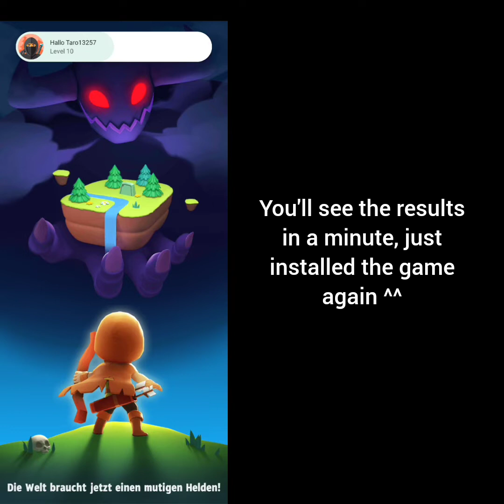Offer glitch still works at version 4.3.2 in Archero!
Welcome back to another Archero video!

Archero is a very simple game that makes a lot of fun specially in the beginning.
You understand how the game works within a minute of playing but the difficulty it not to underestimate!
However skill is very important so getting used to the game and finding your own playstile is something you should focus on if you are stuck early on in the beginning.

I try to answer every question as good as possible ^^

I just started my Instagram account so if I'm not that active